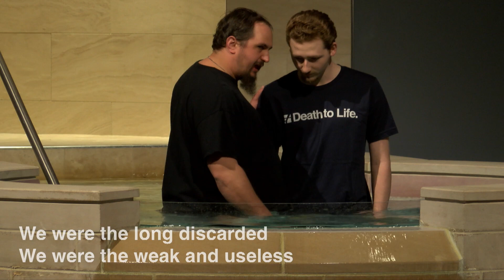Redemption Music: Adoption (Always At The Ready)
"Adoption."

Led by Redemption band Always At The Ready on March 17, 2019, at Redemption Christian Church, Jasper Campus.

CCLI Song # 7061241. Written by Cam Huxford, Chae Choi, Jameson Dewlen, Shay Carlucci. CCLI License # 2226886.